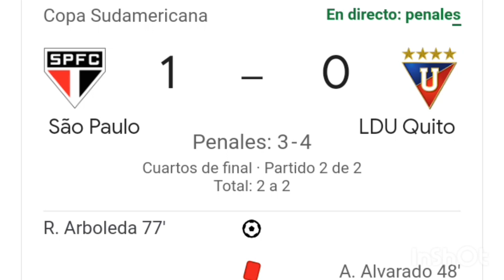Sao Paulo vs LDU Quito 1-0 Penales 4-5 resumen completo del partido /Copa Sudamericana